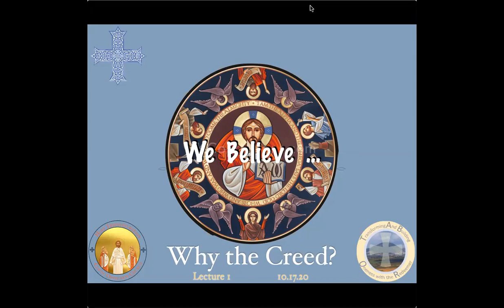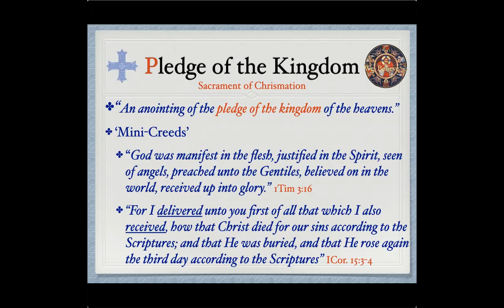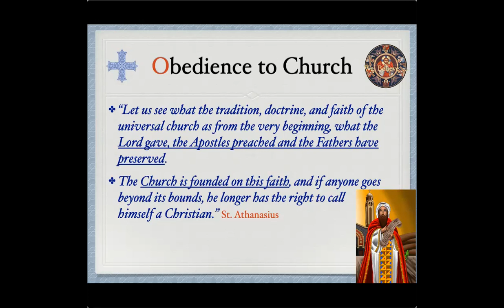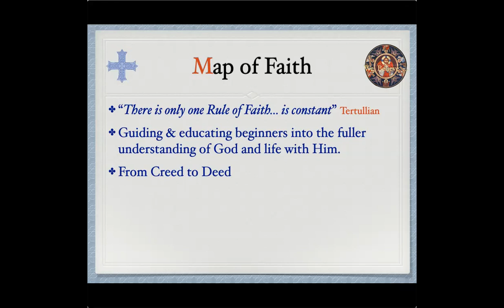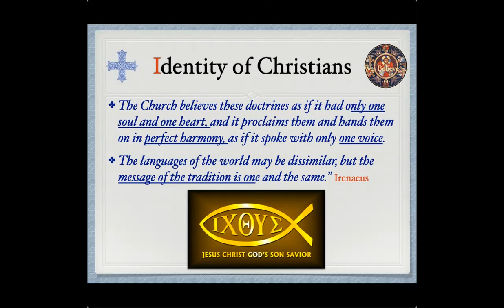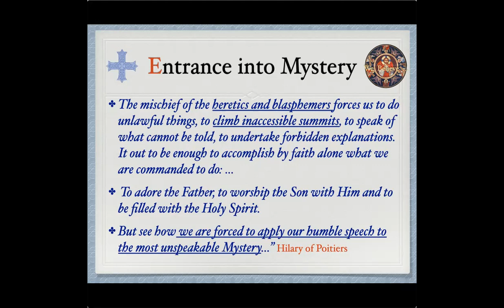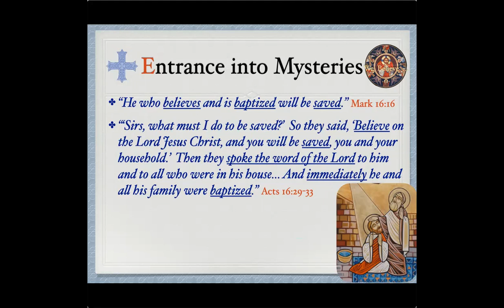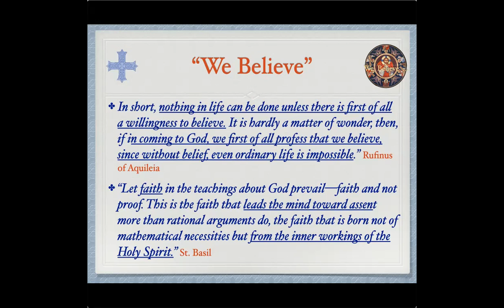Why the Creed? -- "We Believe" Part 1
First lecture in series on the Orthodox Creed. Fr. David explains the reasoning and benefits of having a Creed in the Church. Then starts the in depth study of the first two words of the Creed: "We/I Believe"